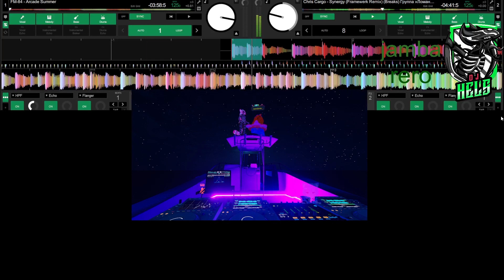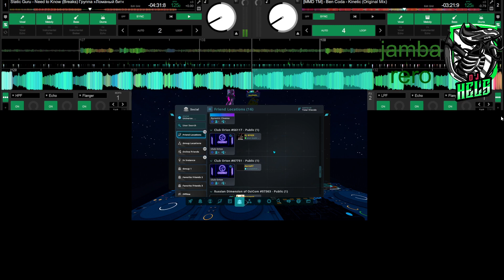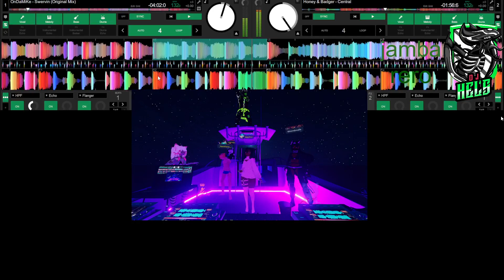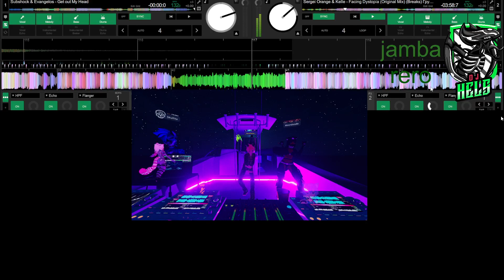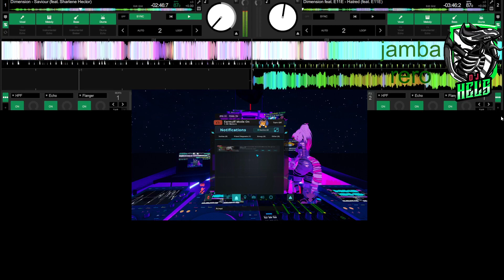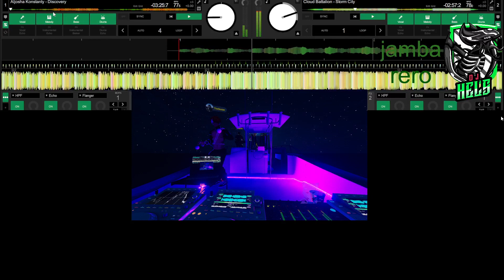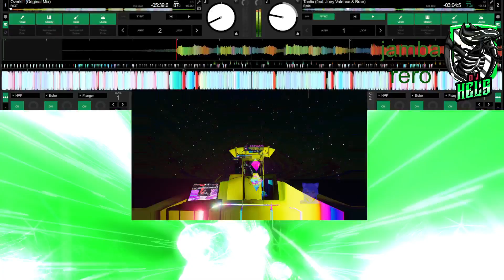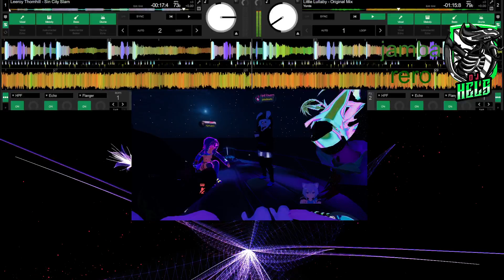Smol boat vibes. Mega shuffle genres :D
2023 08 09 Here is all i love.